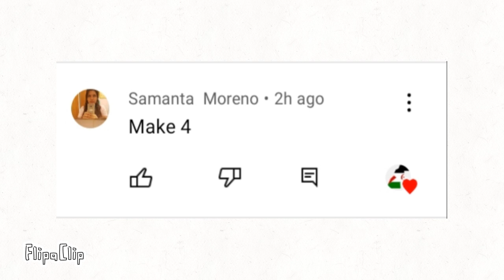Playkids band 4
FlipaClip - Playkids band 4